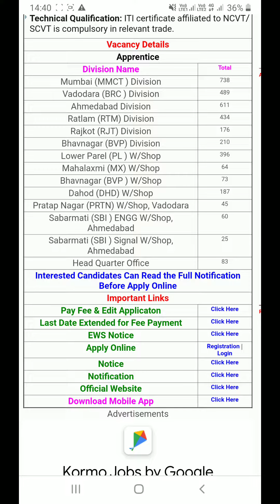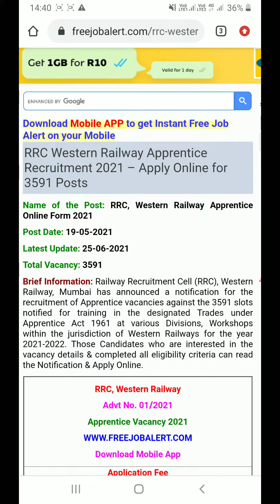3500+ Jobs in Railway Department